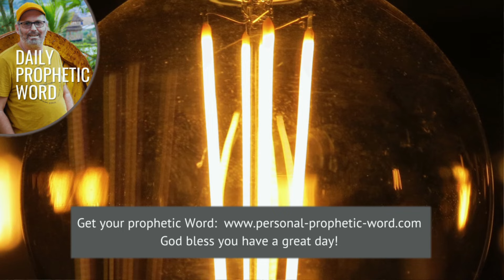Daily Prophetic Word 1 November 2024 Word 1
►► Don't miss these prophetic words:
Prophetic Word for this week **NEW